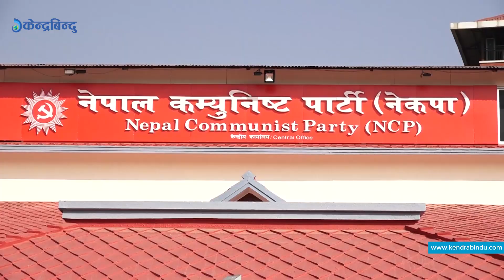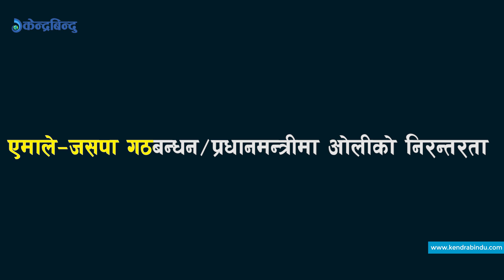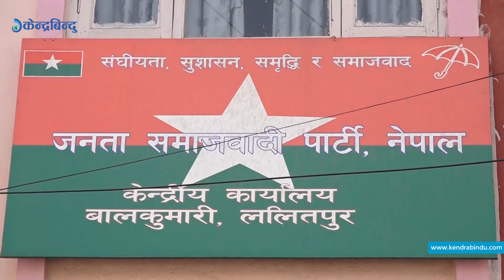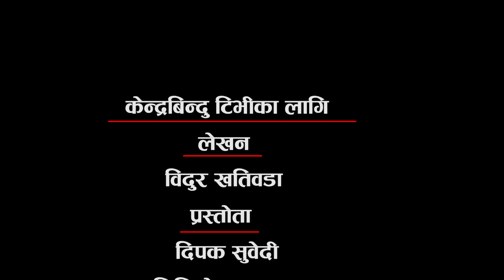सत्ता समीकरणका सम्भावित तीन दृश्य | Possible scenarios of power equation'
With the split in the ruling Communist Party of Nepal (CPN), the federal parliament will now be transformed into a power shift laboratory. After 2051 BS, the game of power politics seen till 2074 BS is about to be repeated.
 In the dirty game of power, Ajit Nagarik had expressed his desire for political stability by giving a majority to the then BJP alliance in the 2074 BS election.

सत्तारुढ नेपाल कम्युनिस्ट पार्टी (नेकपा)मा आएको विभाजनसँगै संघीय संसद् अब फेरि सत्ता फेरबदलको प्रयोगशालामा रुपान्तरित हुने भएको छ। २०५१ सालपछि २०७४ सालसम्म देखिएका सत्ता राजनीतिको खेल फेरि दोहारिन लागेको हो। सत्ताको फोहोरी खेलले आजित नागरिकले २०७४ सालको चुनावमा तत्कालीन बाम गठबन्धनलाई बहुमत दिएर राजनीतिक स्थिरताको आकांक्षा प्रकट गरेका थिए। सर्वोच्च अदालतको आदेशपछि बाम गठबन्धनभित्रका दल एमाले र माओवादी केन्द्र अहिले औपचारिक रूपमा दुई कित्तामा लागेपछि संसद् फेरि सत्ता राजनीतिको खेलमा केन्द्रित भएको छ।